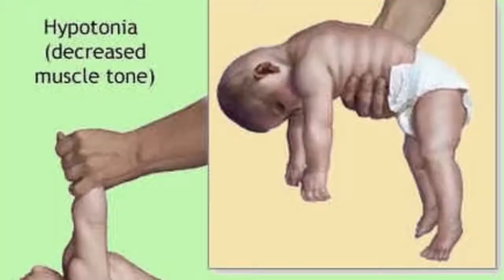Madu Dan Telur Setengah Matang, Boleh atau Tidak ?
Madu dan telur merupakan sumber nutrisi yang sering dan mudah kita dapatkan. namun pada bayi dibawah usia 1 tahun hati hati, jangan memberikan madu dan telur setengah matang. Madu tidak boleh diberi karena mengandung kuman Clostridium yang bisa membuat bayi sakit infant butolism demikian juga dengan telur setengah matang mengandung kuman Salmonella, yang dapat menyebabkan anak kena salmonellosis. perhatikan cara pemilihan telur yang baik dan cara penyimpanannya agar anak terhindar dari kuman tersebut.

FB            : rony tamba, dr, SpA, MSi. Med
Youtube : Anak Sehat dan Berkualitas